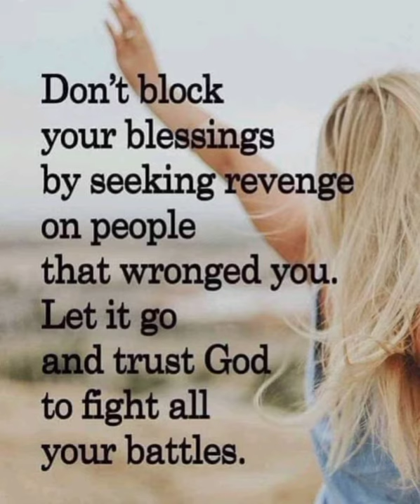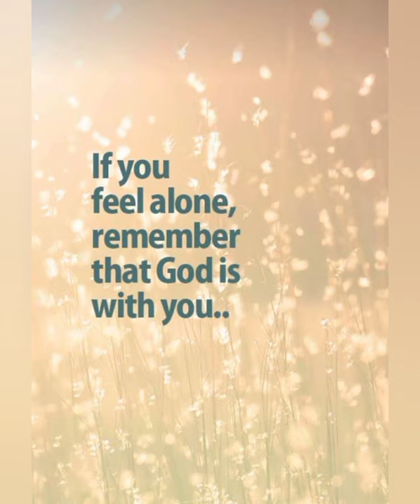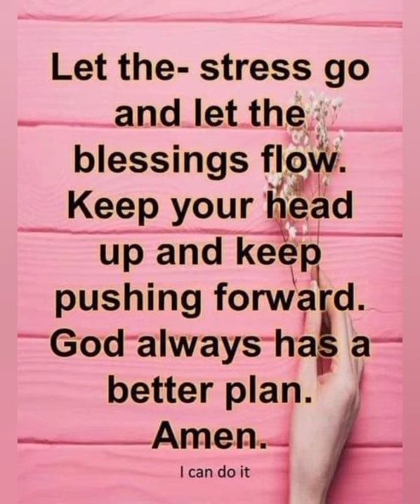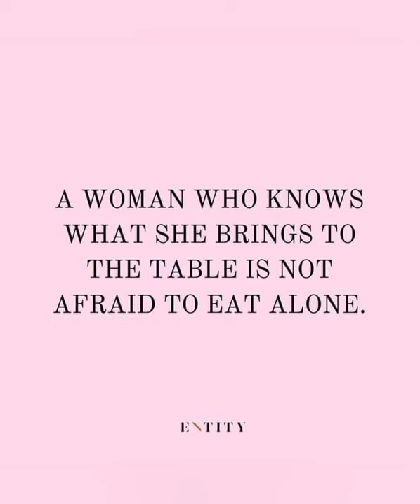STRONG WOMEN QOUTES 🧘‍♀️💃😍🤗👩‍🦰